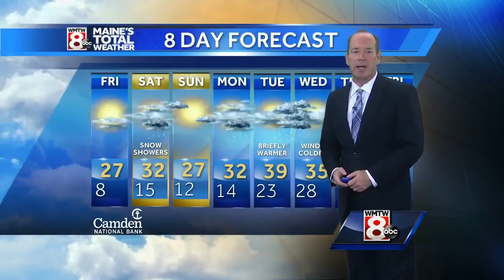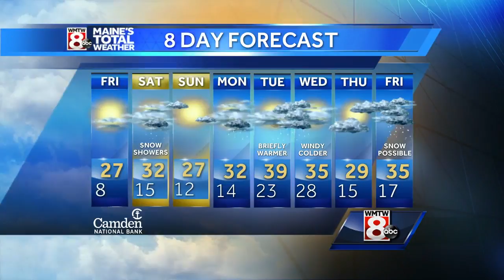Coldest night of the season ahead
How’s the weather looking for your Thursday? Get your latest Maine’s Total Weather video forecast from Meteorologist Roger Griswold.